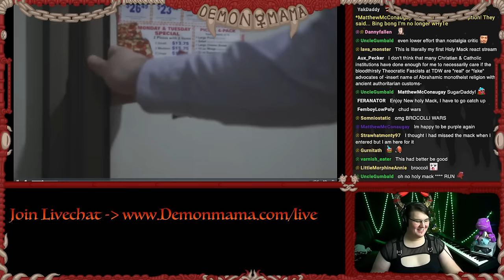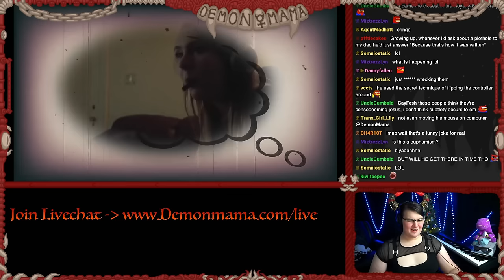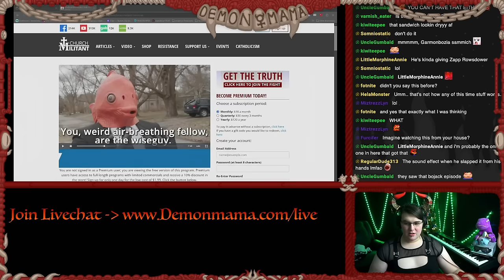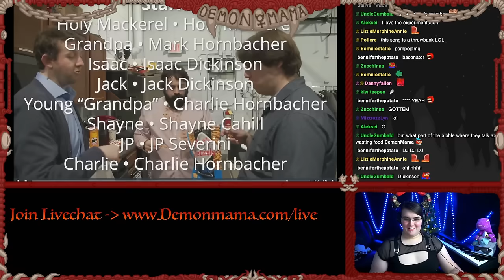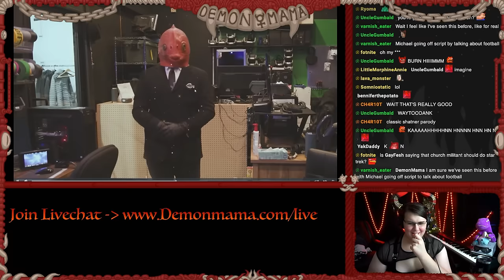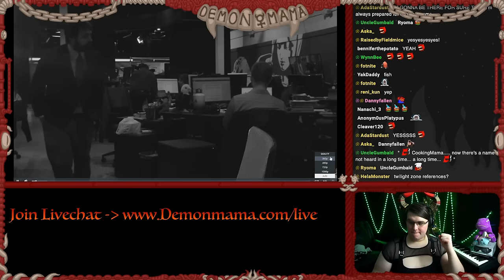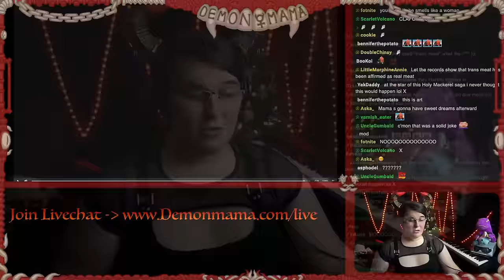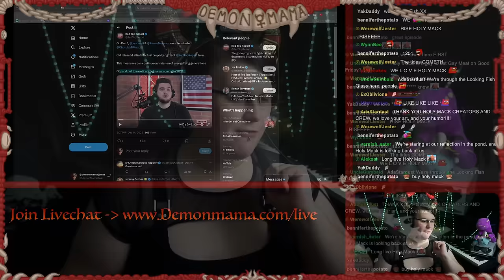Holy Mackerel Says TRANS RIGHTS?!?!?